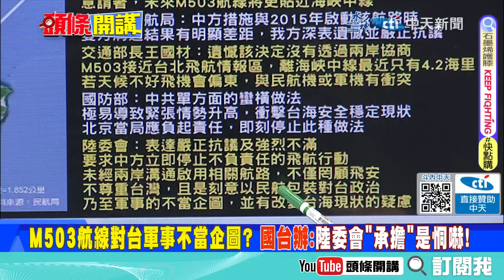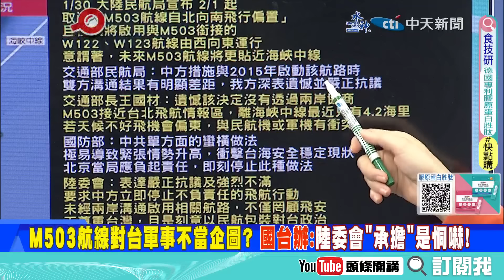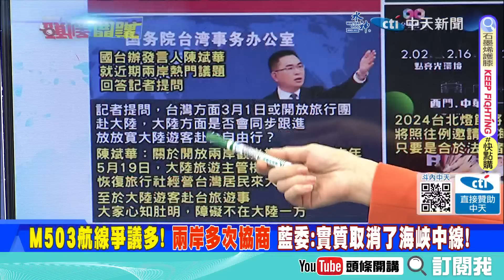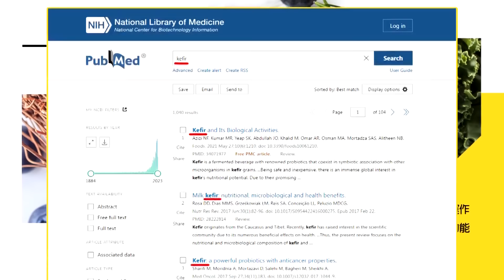【頭條開講Part4】M503"見鬼啦" 航線異動"無中線"! 大陸執行"灰色地帶行動綱領"包裝軍事.政治新動向? 解放軍常態化部署持續進行!@頭條開講HeadlinesTalk 20240131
【LIVE頭條開講】拜登死中求生?美選逆轉時刻她來了?美國內戰找人背鍋?平原公子被祭旗?承認塔利班!中國中亞外交下重注!美國震驚! 20240131完整版@HeadlinesTalk

請鎖定《頭條開講》YouTube頻道/每週一至週五20:00-22:00